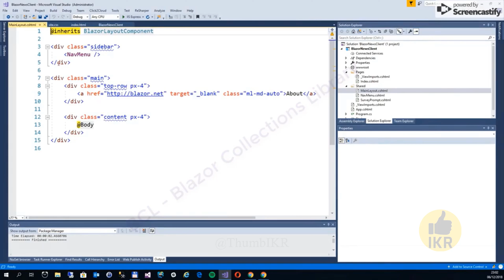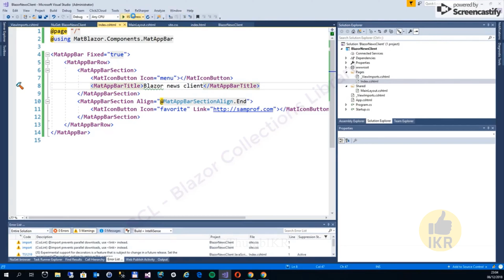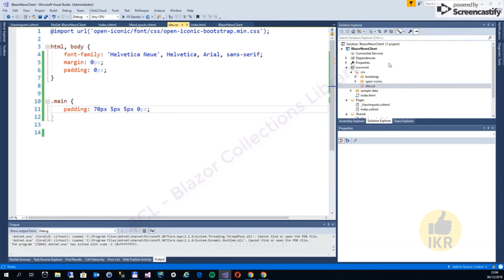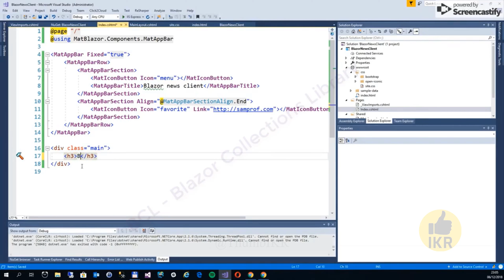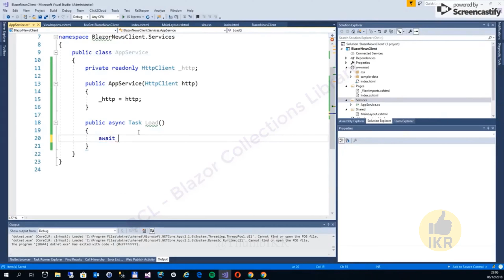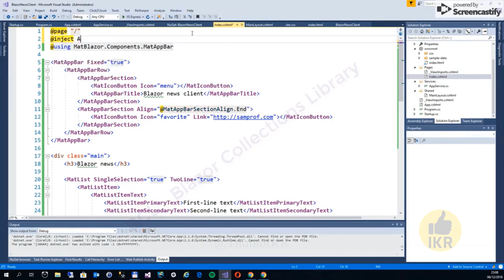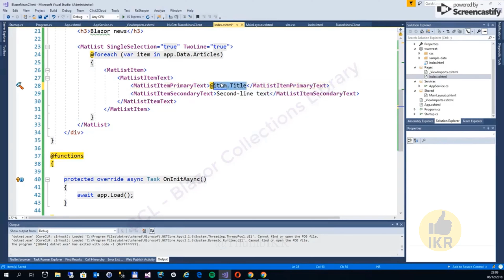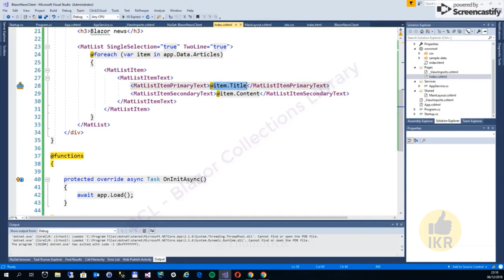Blazor : Material Design Components with MatBlazor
Tutorial on using Material Design Components MatBlazor into Blazor Project.

Credit : Vladimir Samoilenko
❤️ MESSAGE FOR CONTENT CREATOR(S) MENTION ABOVE❤️
👉 Our main intention is helping "BLAZOR LOVERS". From our channel they can find Blazor related best video tutorial on an specific topic what they need.
❤️ ❤️ ❤️ Thanks for understanding our request. ❤️ ❤️ ❤️